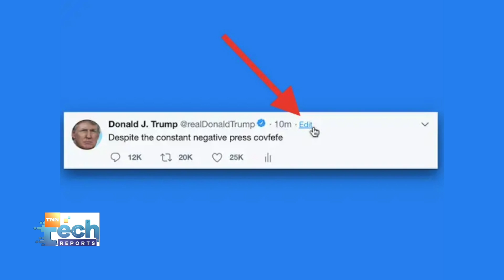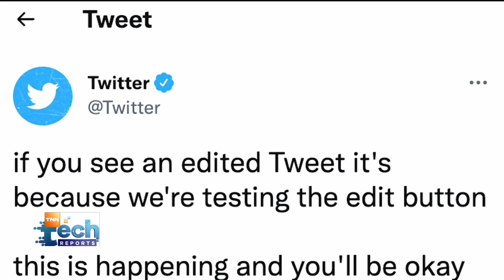Twitter เปิดให้บัญชีแบบจ่ายเงินสามารถแก้ไขทวีตได้ | TNN Tech Reports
ทวิตเตอร์เปิดเผยว่า เร็ว ๆ นี้ บัญชีที่จ่ายเงินค่าสมาชิก จะได้รับสิทธิ์การใช้งานการ “แก้ไข” ทวีต หลังจากมีการเรียกร้องปุ่มแก้ไขมานานหลายปี